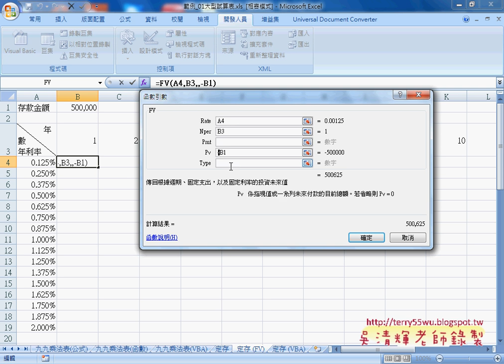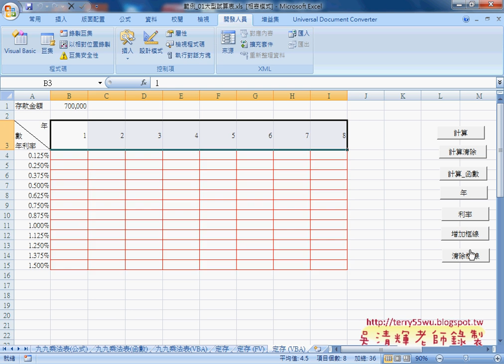03 定存公式與FV函數與欄列鎖定